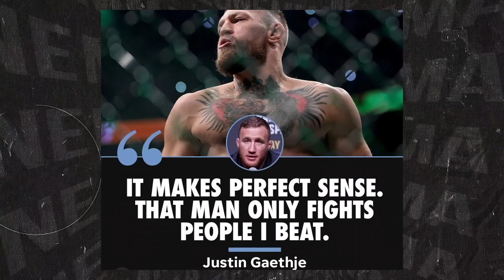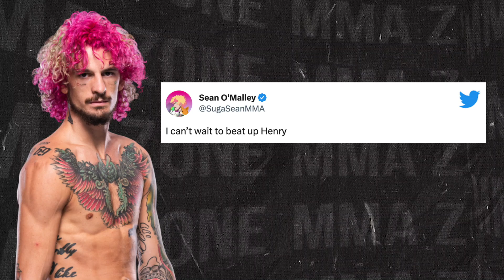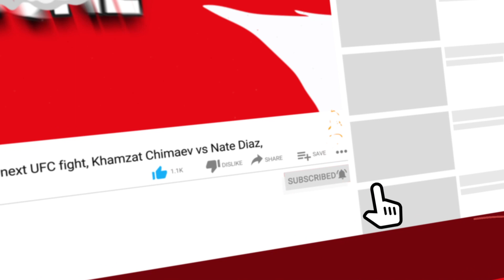Sean O’Malley REVEALS next UFC FIGHT, Justin Gaethje GOES OFF on Conor McGregor, Makhachev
UFC news today, we have UFC fighter Sean O’Malley revealing his next UFC fight and we have the details. Then we have news on Justin Gaethje going off on Conor McGregor and much more.

-Anthony Smith suggests changes to weight classes
-Jose Aldo teases boxing match with Floyd Mayweather Jr
-Justin Gaethje GOES OFF on Conor McGregor
-Sean O’Malley reveals his next UFC fight
-Alexander Volkanovski wants immediate rematch with Islam Makhachev
-Matt Brown predicts Conor McGregor could retire with loss
-Israel Adesanya’s live reaction to Volkanovski vs. Makhachev fight